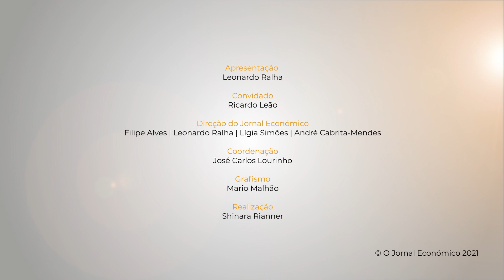“Loures? Terei todo o prazer de ligar ao secretário-geral do PS e dizer: ‘António, conseguimos!'"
“Loures? Terei todo o prazer de ligar ao secretário-geral do PS e dizer: ‘António, conseguimos!'”. Veja o “Primeira Pessoa” com Ricardo Leão

Atual presidente da Assembleia Municipal de Loures, o deputado socialista Ricardo Leão candidata-se à presidência da Câmara de Loures para pôr fim a um “ciclo de empobrecimento, degradação, desinvestimento e até abandono” do concelho.

Na tentativa de derrotar o incumbente comunista Bernardino Soares tem contado com apoio de altas figuras do Governo na campanha e garante que nenhum dirigente do PS lhe mostrou reservas pelo efeito que um novo desaire da CDU nas autárquicas possa ter na viabilização do Orçamento do Estado para 2022.

Entre as prioridades para desenvolver Loures, Ricardo Leão destaca a necessidade de atrair empresas dos sectores da investigação e ciência, e sobretudo o máximo aproveitamento das verbas do Plano de Recuperação e Resiliência.